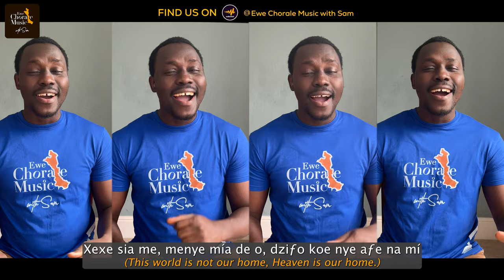MITSƆ LƆLƆ̃ NA MIA NƆEWO, Composed by BEN YAO TSEY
A special one from us to you, MEKPO AGBEMAVO, by the legend Isaac Yao Dogbo, composed, 24th April 1966. "MEKPO AGBEMAVO"

❤️🩷🧡Ɖee ne lɔ̃ hawovi abe wò ŋutɔ ɖokuiwo enea?